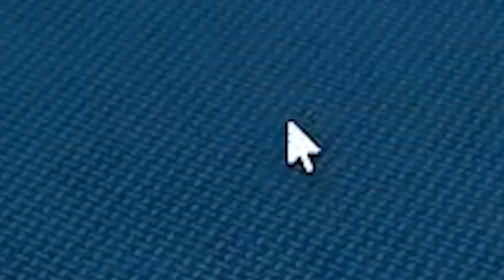JATUHKAN DARI TANGGA MONSTER LETOY SAMPE PATAH TULANG DI ROBLOX!!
VIDEO SEBELUMNYA:
KITA BERHASIL MENEMUKAN KUDA NIL SUPER-MAN DAN IRON MAN UNTUK KALAHKAN GODZILLA KUDA NIL ROBLOX!!